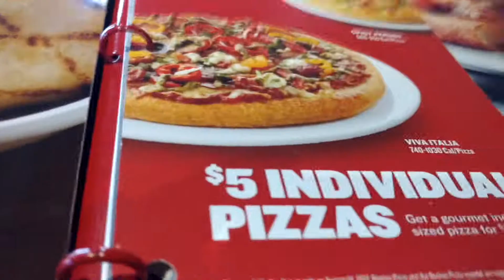Boston pizza $5 individual pizza today !! Aug 14 2017 !!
today only on Aug 14th 2017 !!

I'm from Toronto